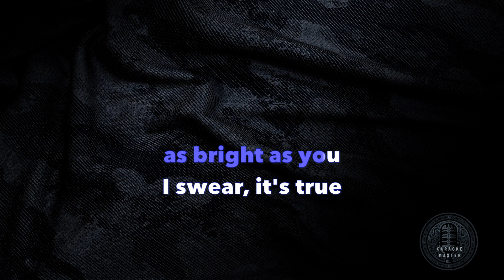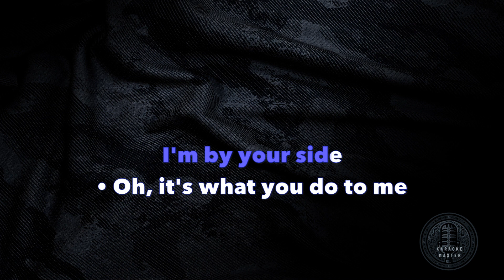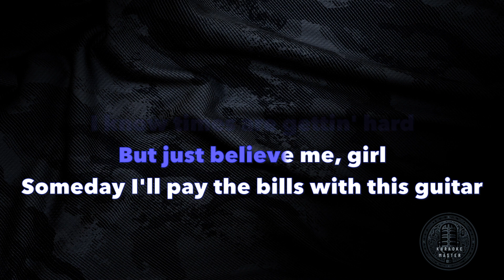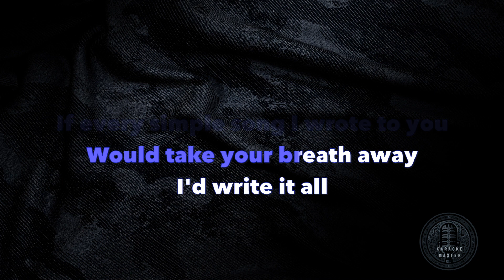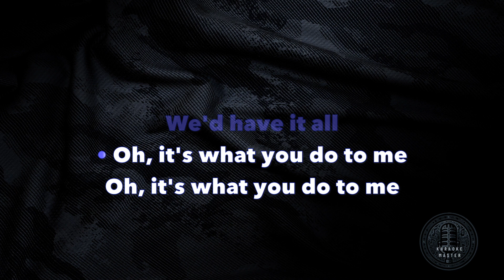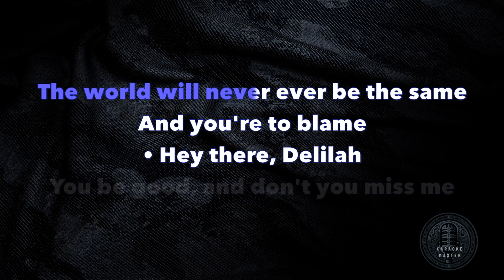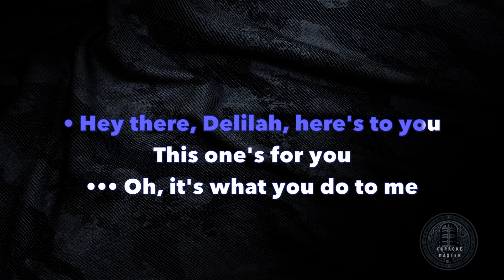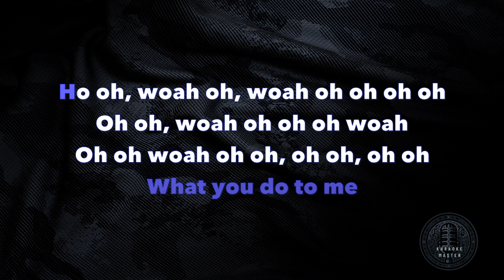Plain White T's - Hey There Delilah [KARAOKE]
Hey There Delilah is a song by American rock band Plain White T's, released in 2006 as the third single from their third studio album All That We Needed.

The song became a huge success, reaching number one on the Billboard Hot 100 and earning two Grammy nominations for Song of the Year and Best Pop Performance by a Duo or Group with Vocals. It also helped the band gain more popularity and recognition, as well as a loyal fan base.

Hey There Delilah has touched many people's hearts, as it captures a feeling of love and hope that many of us have experienced at some point in our lives. It is a song that shows the power of music and the power of words to express our deepest emotions.